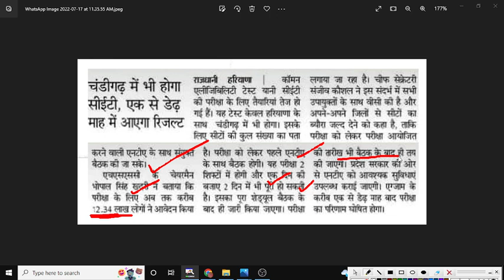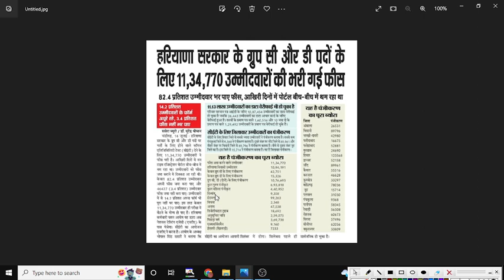HSSC CET Exact Exam Date & Schedule Out | HSSC CET Exam Date धमाका 2022 | HSSC Haryana CET Exam Date